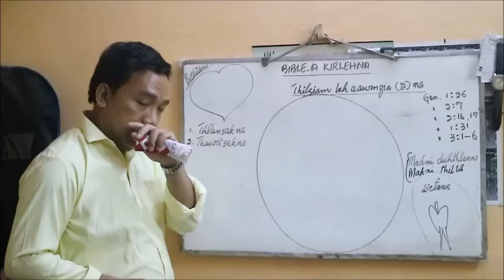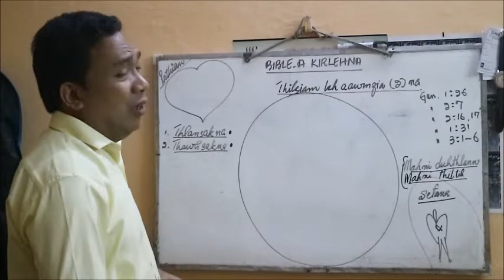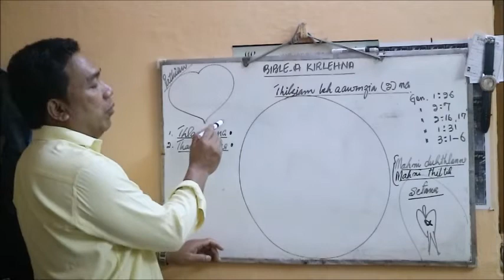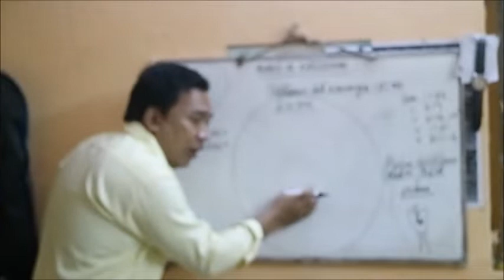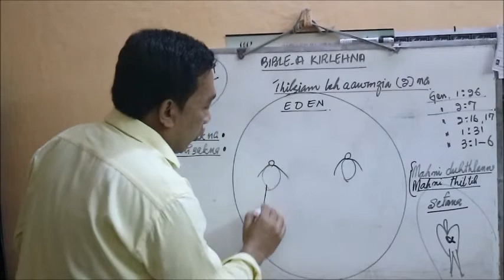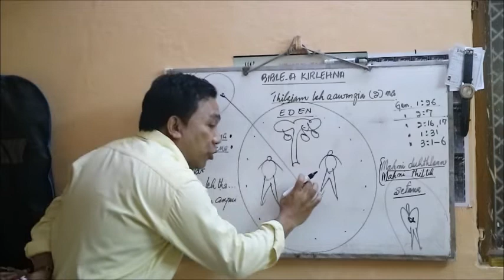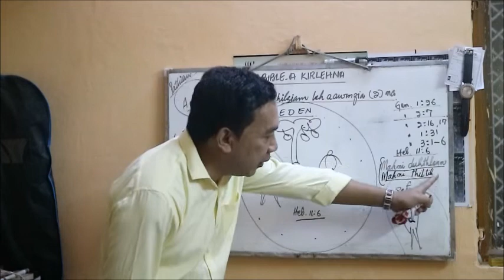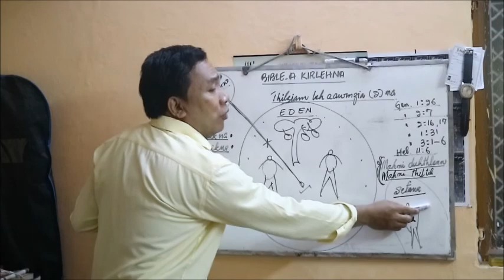BIBLE_A KIRLEHNA "Siam that theih tawh lo siamthar ngai mihring kan ni" Zirna (2)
Tlukhnu mihring dinhmun chhiat zia mahni kawng theuhvah bo kan nia, chuvangin Bible-a kirlehna hi ilo zirchiang teh ang aw